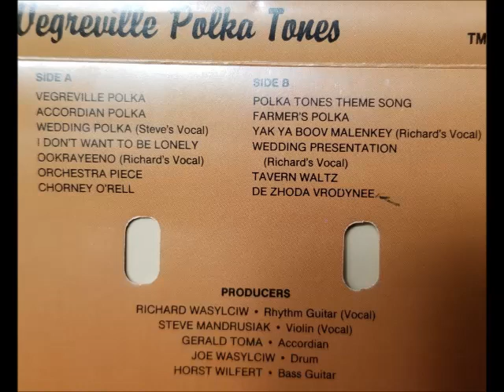THE VEGREVILLE POLKA TONES - FARMERS POLKA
PLEASE ENJOY ANOTHER SELECTION OF THE CASSETTE ENTITLED-"VEGREVILLE POLKA TONES" OUT OF ALBERTA. ON THIS CASSETTE ARE STEVE MANDRUSIAK ON VIOLIN AND VOCALS,GERALD TOMA ON ACCORDION,RICHARD WASYLCIW ON GUITAR AND VOCALS,,JOE WASYLCIW ON DRUMS AND HORST WILFORD ON BASS GUITAR.A REAL SNAPPY CASSETTE FROM YEARS PAST.